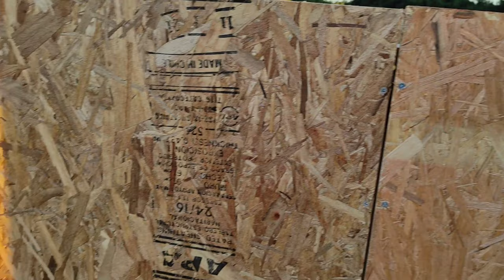Construyendo mi casa piso y paredes con paneles SIP Eficiencia energética y Rapidez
El panel SIP es un panel estructural para construir compuesto de planchas de OSB de unos 11 mm con un núcleo de EPS de alta densidad de unos 92 mm de espesor en mi casa con lo que ganas estructura y aislación al mismo tiempo, les muestro un poco como se construye con este tipo de paneles. Si están en Chile y precisas ayuda para la construcción con paneles Sip pueden contactarme para asesoría y realización de proyectos al .

Los paneles SIP (Structural Insulated Panels) son una alternativa moderna y eficiente para la construcción de viviendas y edificios. Estos paneles están compuestos por:
Un núcleo de aislamiento térmico (generalmente de poliisocianurato o poliestireno expandido)
Dos capas de material estructural (como OSB o madera)
Las ventajas de los paneles SIP sobre la construcción tradicional son:
Eficiencia energética: Los paneles SIP ofrecen un aislamiento térmico superior, lo que reduce la necesidad de calefacción y refrigeración.
Velocidad de construcción: La instalación de paneles SIP es rápida y sencilla, lo que acelera el proceso de construcción.
Resistencia y durabilidad: Los paneles SIP son resistentes a terremotos, huracanes y otros desastres naturales.
Sostenibilidad: Los paneles SIP pueden ser fabricados con materiales reciclados y son más ecológicos que la construcción tradicional.
Costo: Aunque el costo inicial puede ser mayor, los paneles SIP pueden ahorrar dinero en el largo plazo gracias a su eficiencia energética y durabilidad.
Mejora de la calidad de vida: Los paneles SIP proporcionan una mejor calidad de vida gracias a su aislamiento térmico y acústico, lo que reduce el ruido y el estrés.
En resumen, los paneles SIP ofrecen una alternativa innovadora y sostenible para la construcción, con ventajas significativas en términos de eficiencia, velocidad, resistencia y costo.